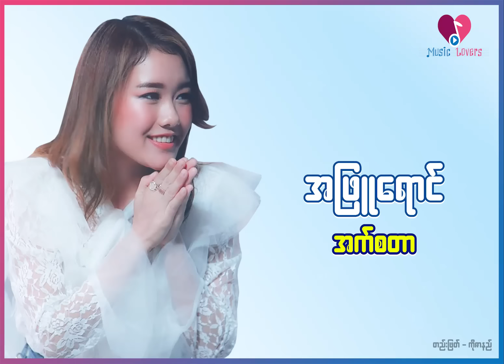Esther Dawt Chin Sung - အဖြူရောင်